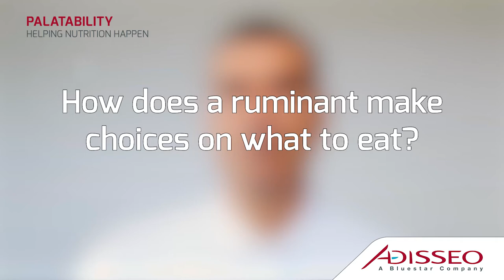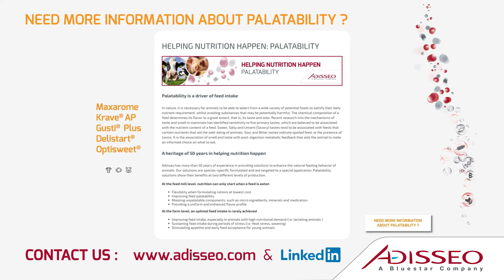Palatability in Ruminants - Sébastien Chaboche , Adisseo